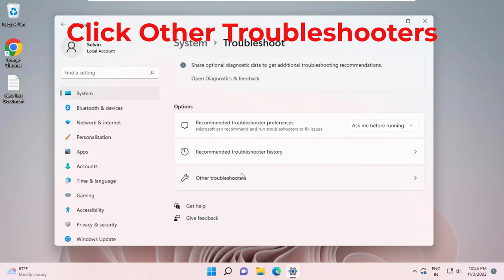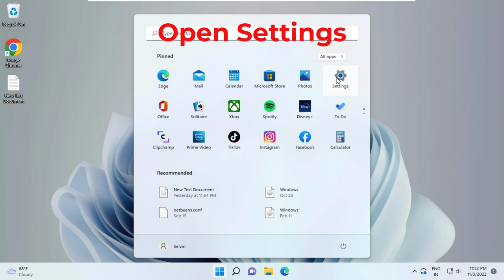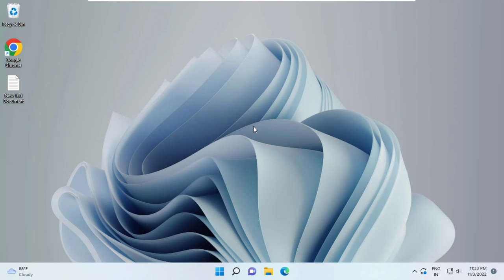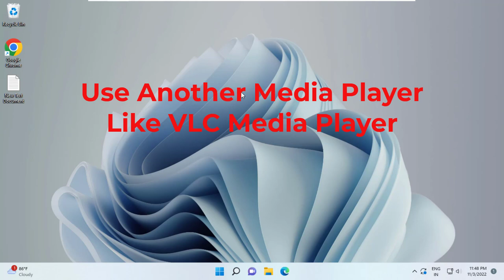Fix 0x80070016 Error In Films & TV App | Windows 11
This Tutorial Helps To Fix 0x80070016 Error In Films & TV App

00:00 Method 1 - Troubleshoot Video Playback
00:44 Method 2 - Reset Movies & TV
01:40 Method 3 - Reinstall Movies & TV
03:19 Method 4 - Use Another Media Player